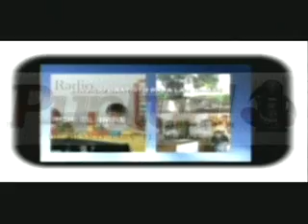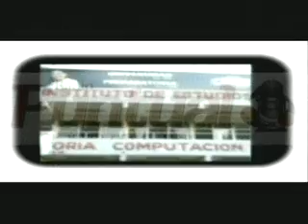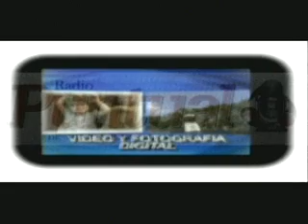Radio Puntual de México para el Mundo 07-julio-14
Hoy tuvimos la Vista de  La Iglesia de Jesucristo de los Santos de los Últimos  días, ( Mormones ) quienes hacen una intensa invitación totalmente abierta a su Family search  (feria de historia familia), que se llevara acabo este sábado 12 de Julio de este año en curso en leyva  No.109 Col. Centro en Cuernavaca, Morelos.
Esta es una Edición más de Diario Puntual con Información Nacional y Local del Estado de Morelos, Conduce Víctor Carrillo, Griselda Campos y Luis Roberto Rodrigues.